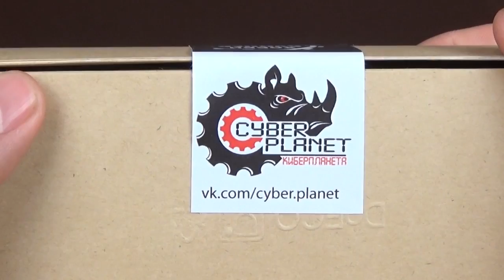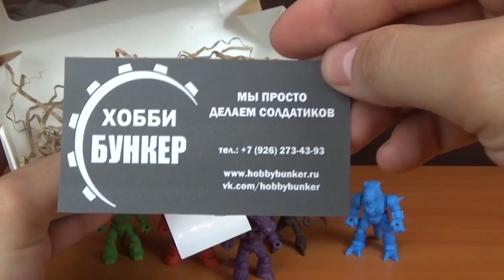КиберПланета и Хобби Бункер: Киберзавры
КиберПланета и Хобби Бункер представляют - целый отряд Киберзавров от Влада Хобейникова!
Уникальные фигурки в стилистике Звероботов от  Технолога! Почувствуй мощь древних!